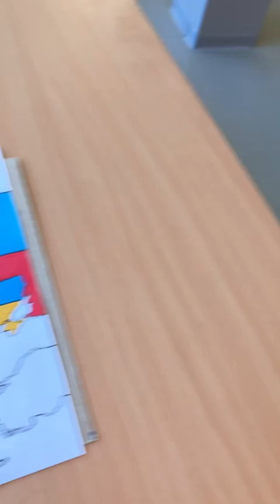CROATIA 🇭🇷 Drawing All Europe in my Map